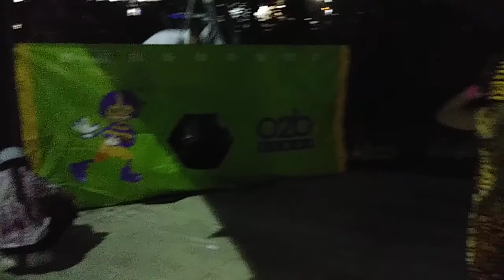My daughter going trick or treating at this school in Gainesville Florida..(2)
My daughter going trick or treating in Gainesville Florida at the odo2kids school program and hurry action through the little haunted house that they had hopefully it's being uploaded right the first part of her painting and a few other things going through a little walk through and then right at the Halloween part my phone decides to turn off and stop recording so hopefully this is uploading properly and it will show you exactly where she freaks out and it's cute..